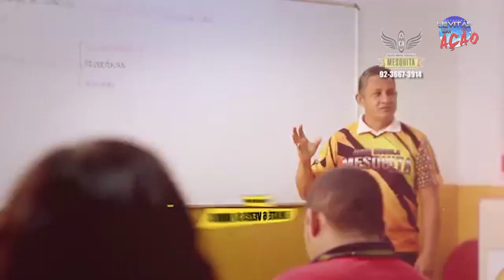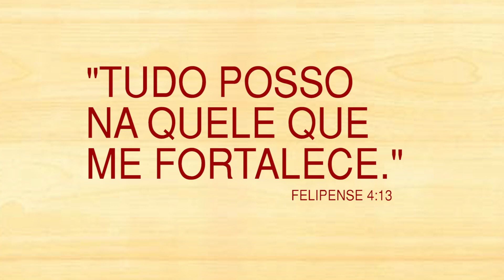PROGRAMA Levitas em Ação 12 Maio 20018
No programa de hoje, Você vera á atração nacional, Alex Gonzaga que se apresentou no dia 4 de Maio, no palco da praça de alimentação do Manaus ViaNorte, comemorando os 13 anos da Geração Apaixonada Produções, e veja também o segundo e terceiro dia de audição do concurso musical "ViaNorte Acústico Gospel" em parceria com a AMACAM; e os classificados para a penúltima fase. Muita canção bonita no Palco AMACAM, que aconteceu segunda feira na praça de alimentação do Shopping todos as segundas a partir das 18:00hs..veja e confira tudo isso no programa de hoje!!